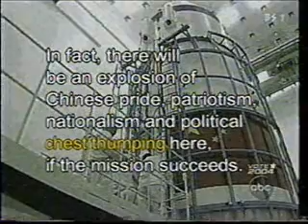China Becomes Third Country to Launch Manned Rocket!